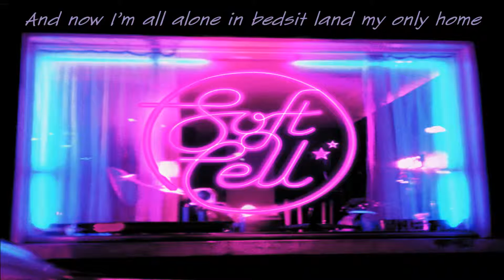Bedsitter (Soft Cell) - Cover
My Cover of Bedsitter by Soft Cell